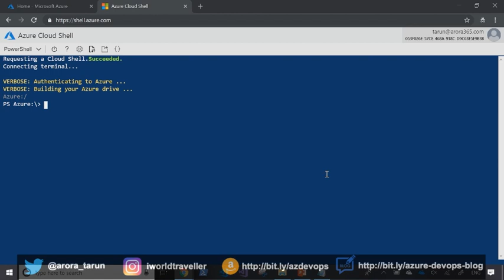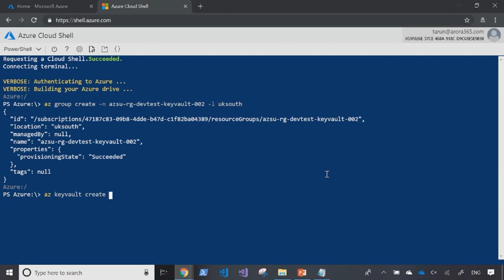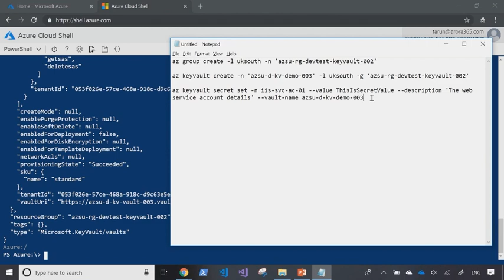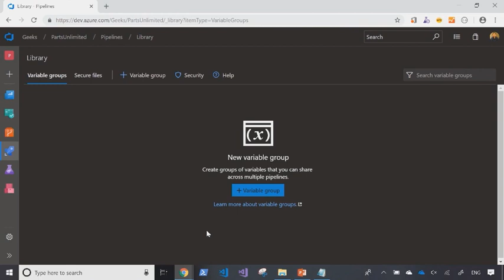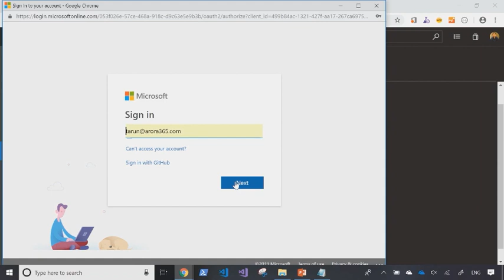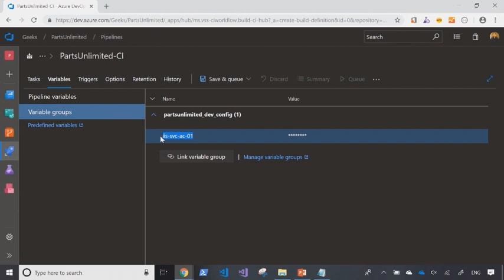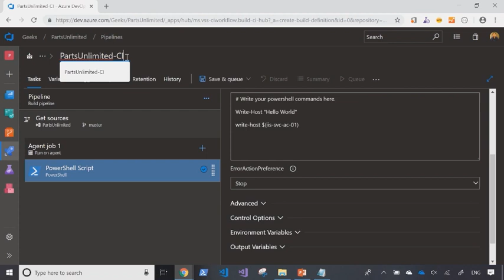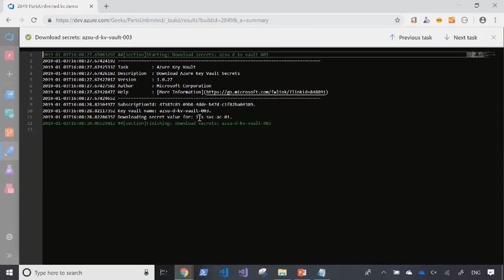Az400 v13 - Using Azure KeyVault with Azure Pipelines | Microsoft Certification AZ400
Azure 400 certification questions include Azure Key Vault and the integration with Azure Pipelines. In this Azure Key Vault tutorial you'll learn how to setup Azure Key Vault using Azure CLI in Azure Shell and integrate Azure Key vault into Azure Pipelines. Azur Key Vault integrates with Azure Pipelines using AzureDevOps variable groups.

Azure Key Vault allows for centralization and protection of your application secrets, certificates but also encryption keys for Virtual Machines. Azure Key Vault natively integrates with Azure Pipelines in this Azure Pipelines tutorial we'll see how. This tutorial will help you fully understand Azure Key Vault so you can answer the questions related to it in AzureDevOps AZ 400 Microsoft certification exam.

AZ-400 Study Areas Weights
Implement DevOps Development Processes 20-25%
Implement Continuous Integration 10-15%
Implement Continuous Delivery 10-15%
Implement Dependency Management 5 -10%
Implement Application Infrastructure 15-20%
Implement Continuous Feedback 10-15%
Design a DevOps Strategy 20-25%

Full Playlist of Microsoft Azure Certification videos...

Full Playlist for Azure Pipelines videos...